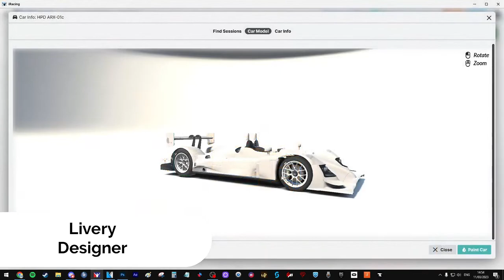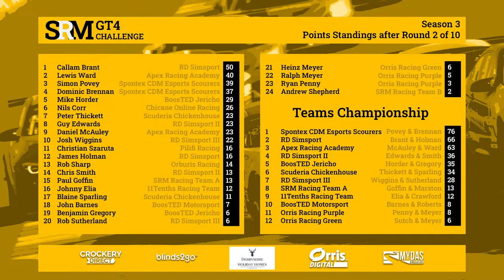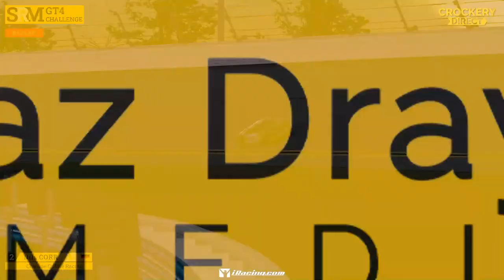Sim Racing Magazine GT4 Challenge, Season 3 Round 3 - Daytona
Welcome to Season 3 of the Sim Racing Magazine GT4 Challenge on Chaz Draycott Media!

The championship stays in the United States and pays a visit to one of, it not it's most legendary circuit - Daytonaaaaaaa! Here, the banking will prove a great strategical challenge for our drivers, and slipstreaming will once again be the name of the game.

Your broadcast and commentary duo for this evening is Chaz Draycott and Edward May!

Big thanks to Sim Racing Magazine for the championship.